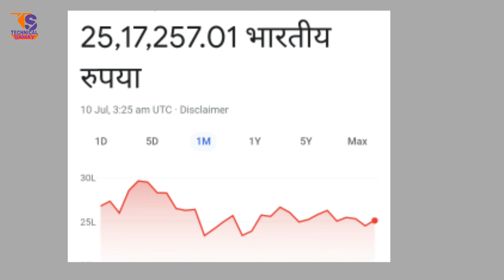cryptocurrency se kamaye Lakhon rupaye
cryptocurrency se kamaye Lakho rupaye
how to earn money online is video mein main aapko cryptocurrency ke bare mein bataya hai aur Aane wali video mein main aapke liye acchi knowledge launga Rapat Aaunga ki aapko kis crop top currency Mein invest karna chahie